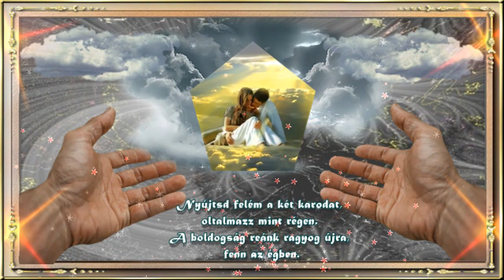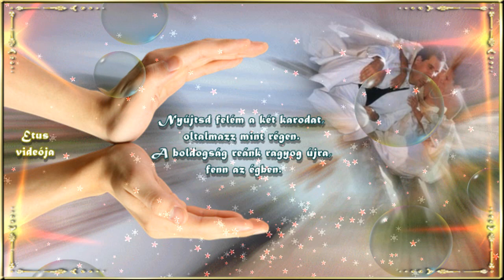B. Tóth Magda : Itt vagy velem álmaimban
Zsákai Ferenc 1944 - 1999. - B. Tóth Magda ..

Itt vagy velem álmaimban, mindig téged látlak.
Nem hagytad a szívem mélyén, kiégni a vágyat.
A jó Isten elvett tőlem, elhívott magához.
Arra kérlek hogy odafenn, lelkemért imádkozz.

Imádkozz hogy találkozzunk, ha eljön az óra.
Mikor lelkem Istenhez száll, a nagy találkozóra.
//:Nyújtsd felém a két karodat, oltalmazz mint régen.
A boldogság reánk ragyog újra, fenn az égben.://